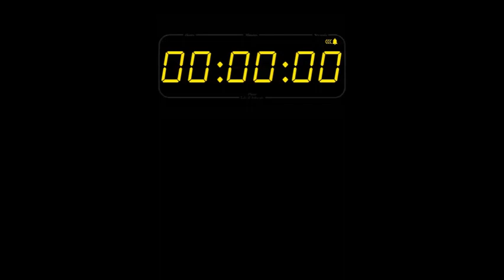1 Hour FNAF Alarm With Goofy Ahh Sounds Happening On Occasion ( Please Read Description)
I made this specifically for new years countdown... however this only works for people who are living at a certain region for a Pacific Standard Time (PST)